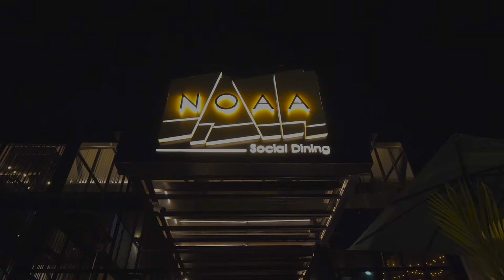Интересные места на Бали с хорошей музыкой часть2, Interesting places in Bali with good music part2